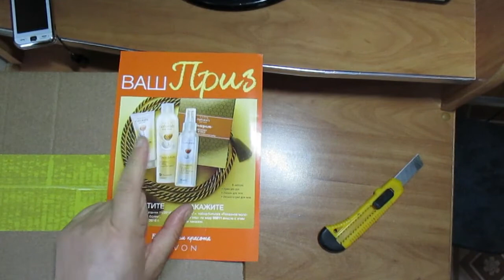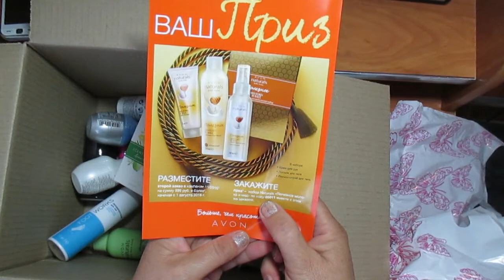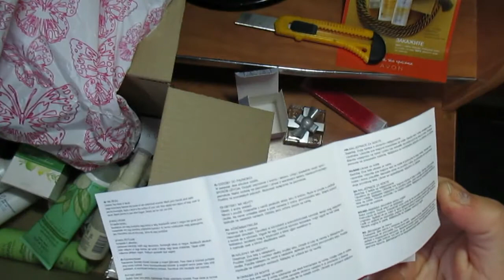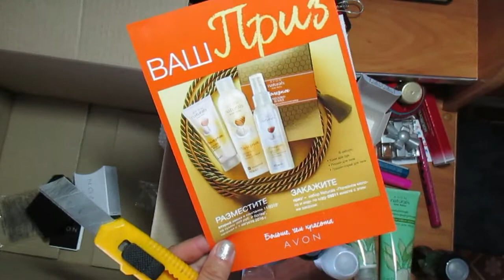Эйвон.август2016 №11Пакеты сюрпризы.Опять осталась без подарка.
Не дочитала акцию-не получила приз.3 продукта в минус.